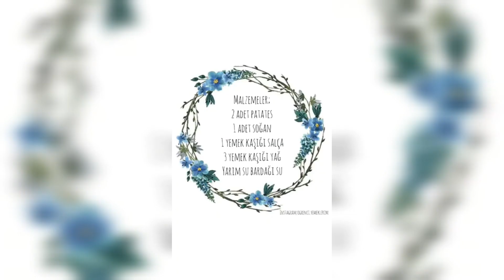Patates Yemeği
Herkese merhabalar😍Bu videoda sadece 2 malzeme ile yapılan harika bir akşam yemeği var😋 İşte tarifimiz;
Malzemeler;
•2 adet patates
•1 adet soğan
•1 yemek kaşığı salça
•3 yemek kaşığı yağ
•Yarım su bardağı su
•Baharatlar(Tuz, pul biber, kekik)

Hazırlanışı;
•Patateslerimizi ve soğanımızı ortadan iki bölüp halka şeklinde doğrayalım.
•Borcamın dibine çok az yağ sürdükten sonra önce patatesleri sonra soğanları yerleştirelim.
•1 yemek kaşığı biber salçası, 3 yemek kaşığı yağ ve baharatları bir kapta karıştıralım ve borcama güzelce yayalım.
•180° fırında 20-25 dakika pişirelim, afiyet olsunnnn